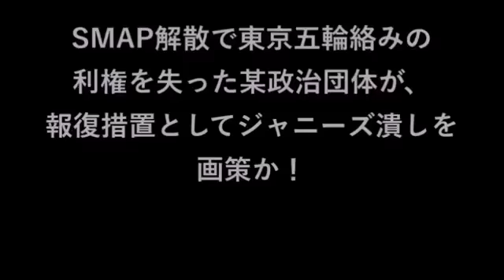Alexander Bria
【裏社会】 芸能界は闇の世界 スマップ解散の原因 武田邦彦が解説 （2016年1月の音声を紹介しています。

行くも地獄…戻るも地獄… NHK紅白歌合戦が2年連続.